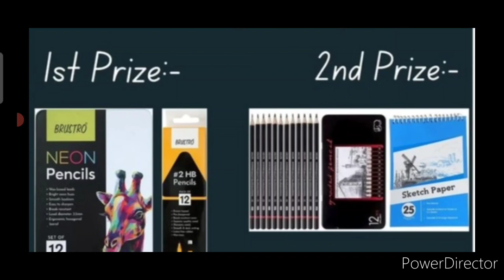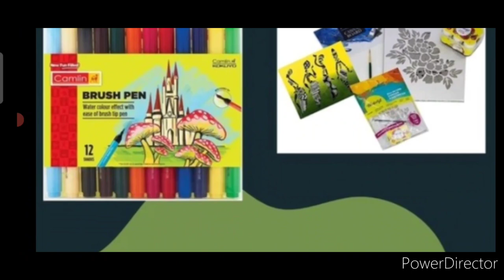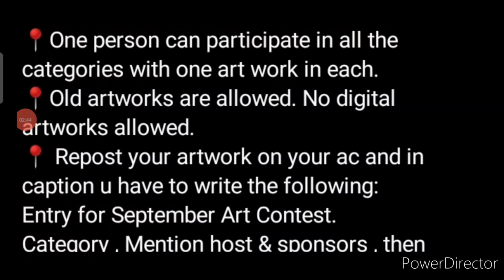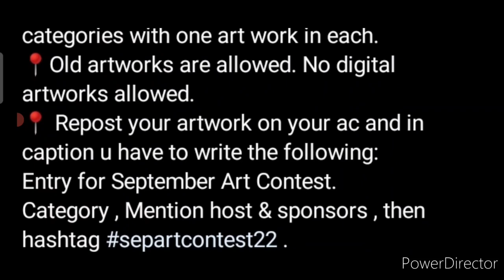World No.1 Free Art Competition🥰Win Attractive Art Materials Prizes Worth ₹50K🏆🥇Art Competition 2022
1) drawing competition
2) drawing competition 2022

3 Best A4 size Drawing books set in affordable amount